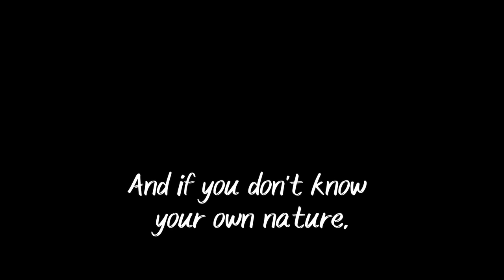PT. 2 "MASCULINE VS FEMININE ENERGY" IN 60 SEC SOCONDS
"MASCULINE VS FEMININE ENERGY" IN 60 SEC  PT. 2 - A 60 Second clip from CONFESSIONS OF A LIFESTYLE CONNOISSEUR episode: "Masculine VS Feminine"